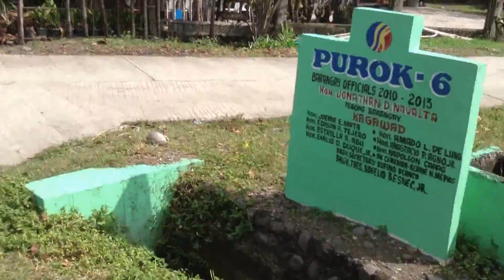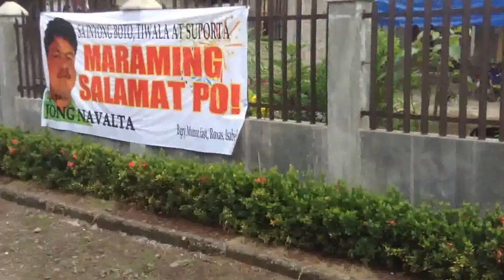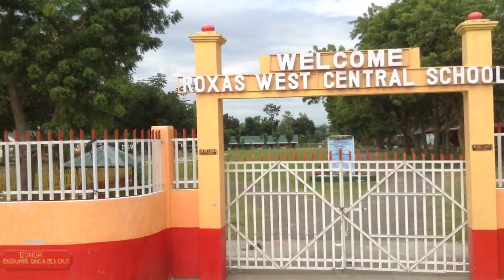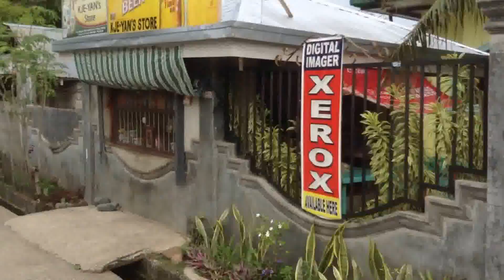Munoz Isabela 2013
:D magdamag na upload haha